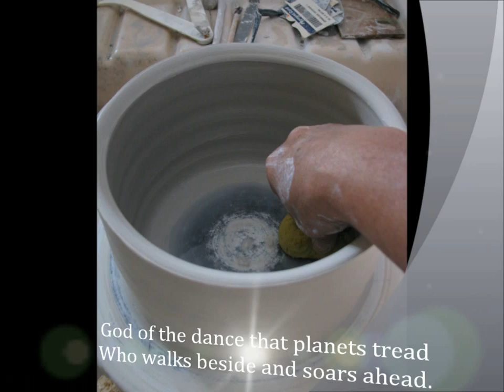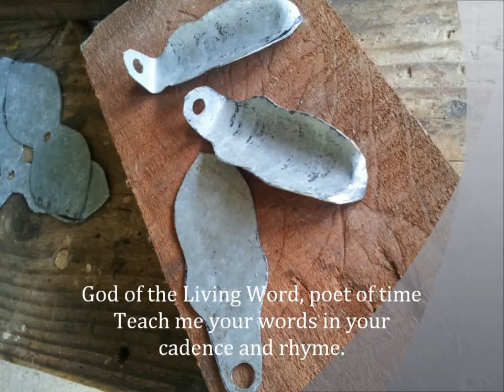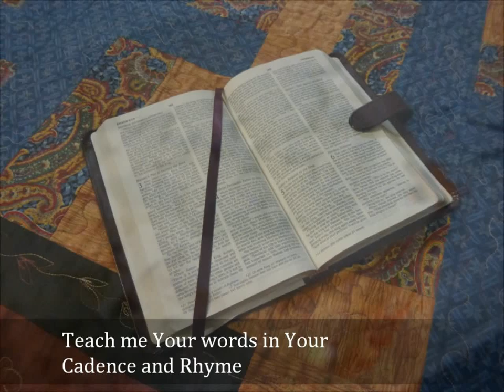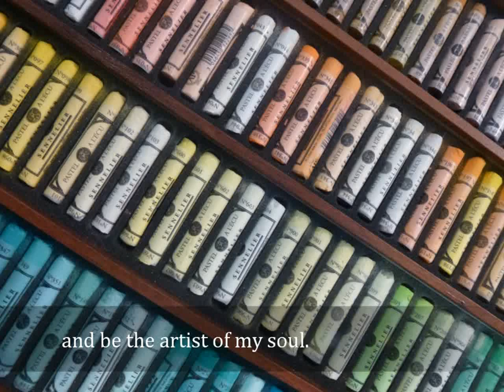Sandi Patti- Artist of my soul.mpg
Artists from Yandina Baptist Church put a photo montage of their work to the song "Artist of my Soul" by Sandi Patti.